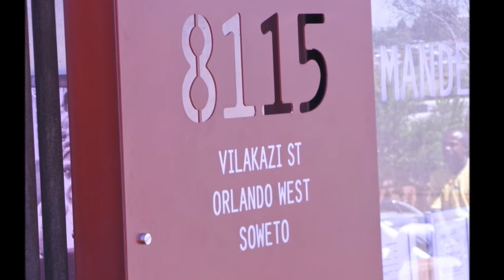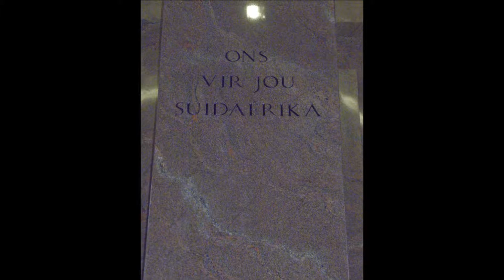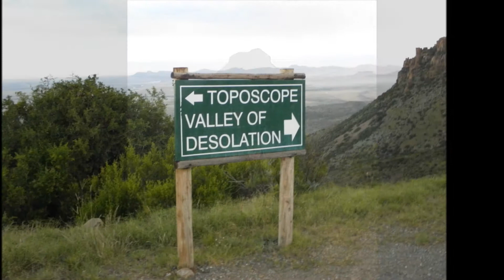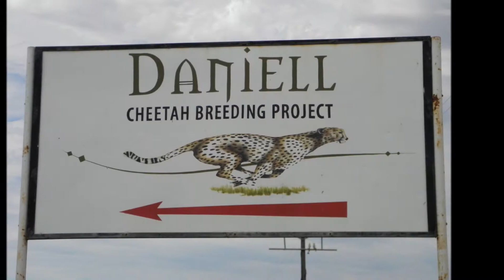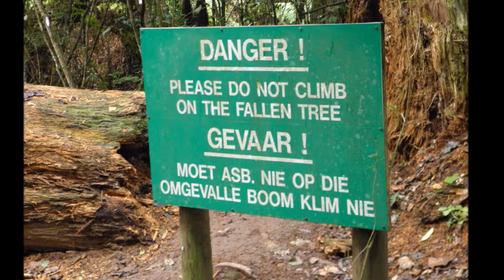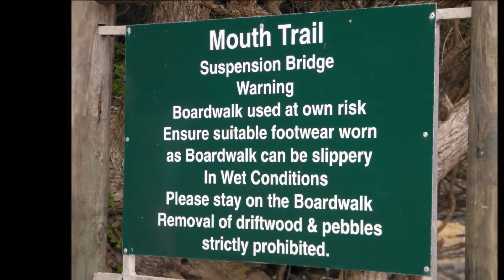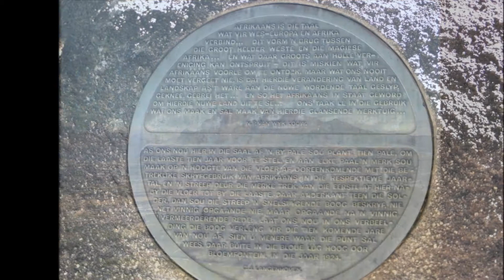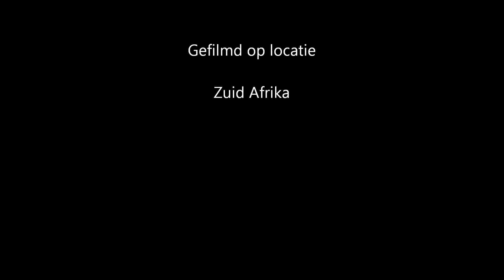Vakantiefoto's Zuid Afrika 2011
Vakantie foto's reis Zuid Afrika 2011
Oad reizen.
Reis: de wereld in 1 land